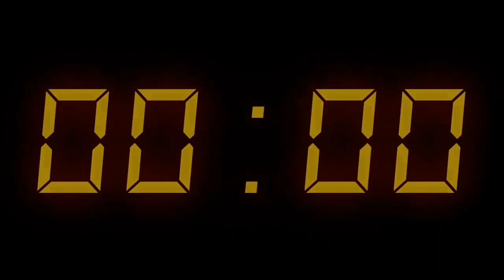31:05:2020 இன்றைய மருதமலர் உறவுகள் செய்திகள்